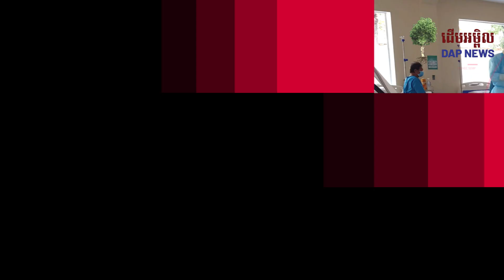កម្ពុជា ស្នើបណ្ដាប្រទេសនានា រួមគ្នាបង្ក្រាបមេខ្យល់ សំដៅកាត់ផ្ដាច់អំពើជួញដូរមនុស្